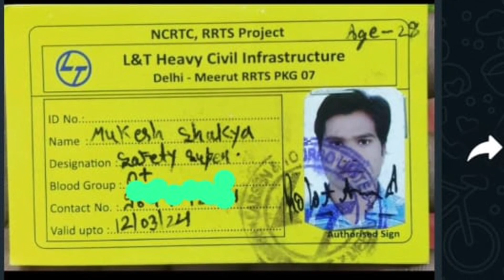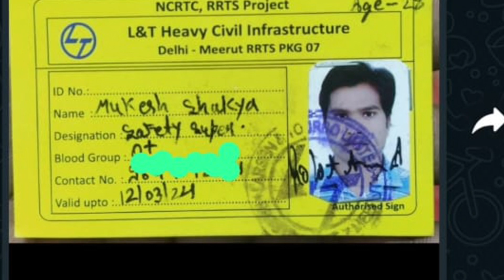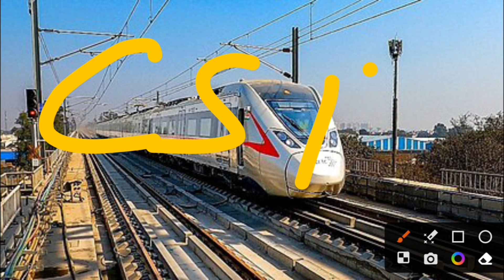delhi meerut rapid rail परमानेंट जॉब में सेलेक्ट हमारे लड़के | Delhi metro job | Mahakal free job